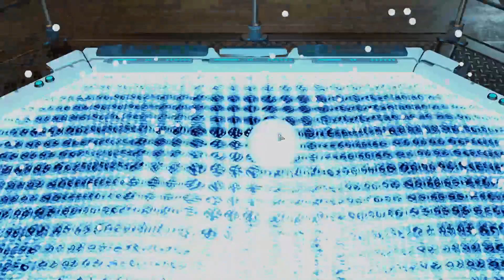XCOM 2 War of the Chosen Ep. 54: Valuable information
Today we have two missions. First we head to the sewers where we must protect a device from alien attacks that want to take its information. After this our allies manage to shoot down an alien ship and we must recover the information it has, but the area is full of enemies. I hope everyone enjoyed